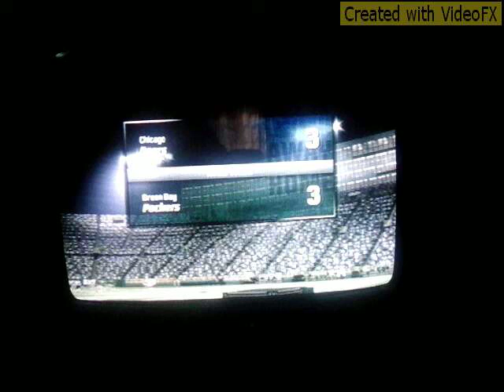Madden 08 : Week 5 , Chicago Bears vs Green Bay Packers Parte 1